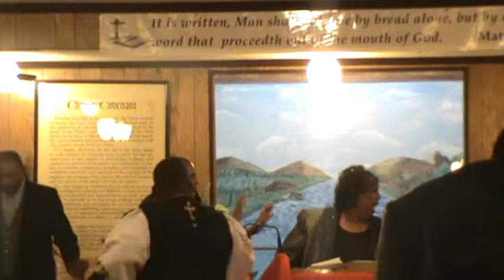2nd Sunday Service 12-11-11 sermon part 2 M2U00093.MPG